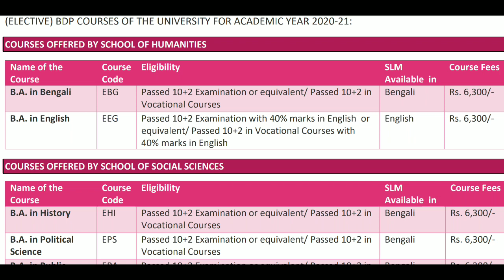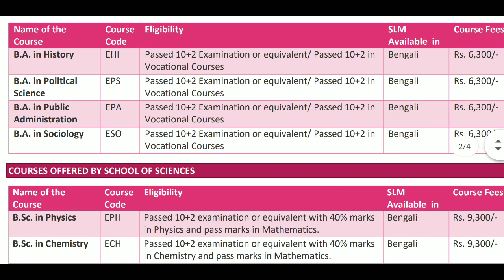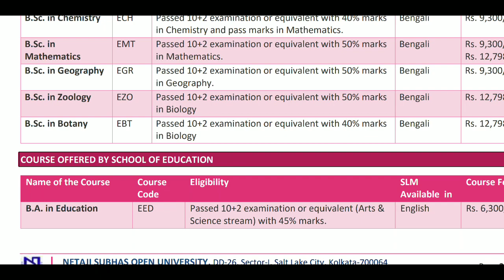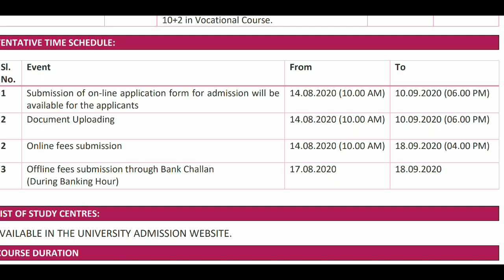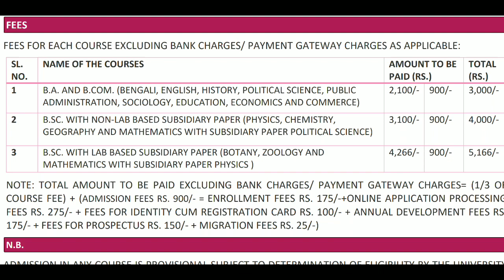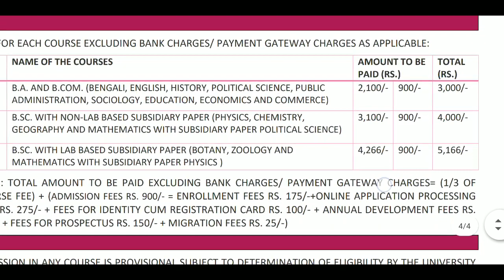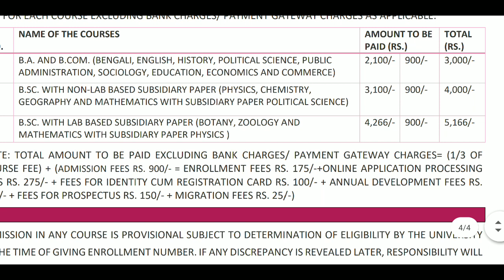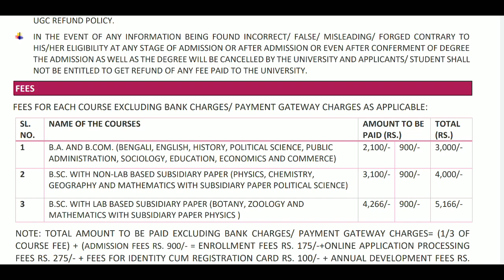BDP Admission 2020 Guideline || NSOU BDP Admission Subject List, Admission Fees, Important Dates 🔥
nsou bdp
nsou bdp admission
nsou bdp admission fees

👉PC Mic
👉Mobile Mic
👉Mobile Tripod
👉Camera Tripod
👉Redmi Mobile
👉Realme Mobile